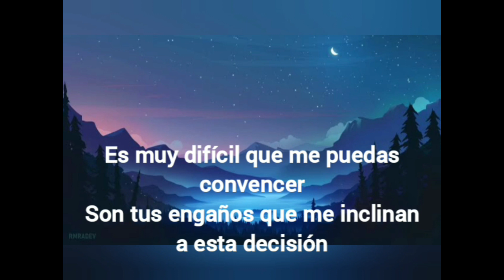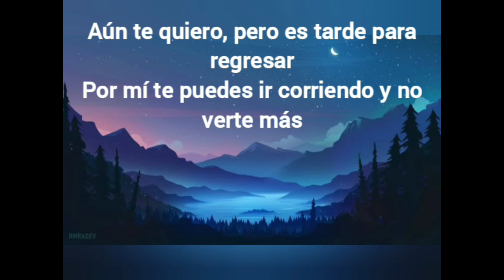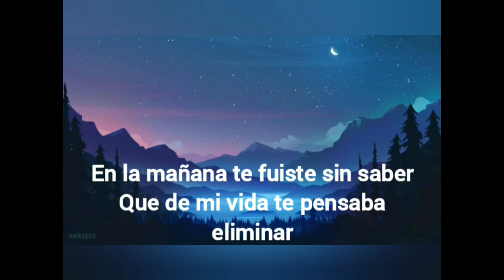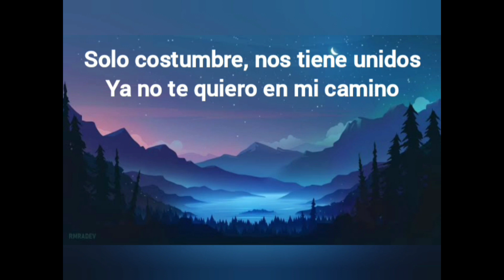DEJA YA DE MENTIR INSPECTOR KARAOKE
MUSICAL KARAOKE